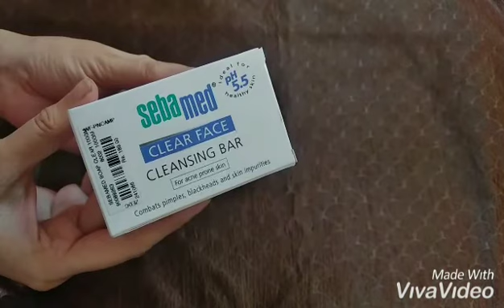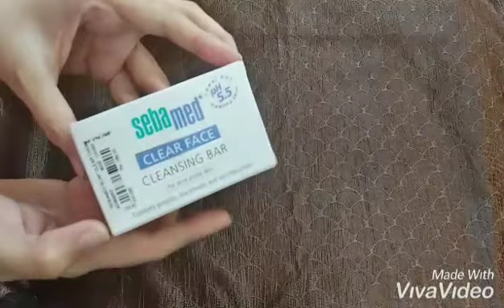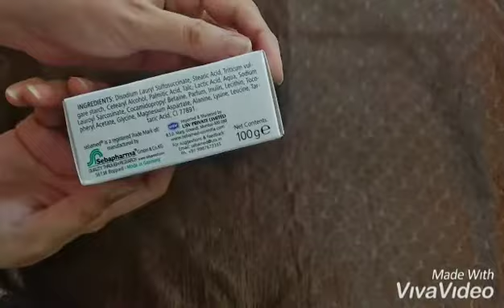SEBAMED SOAP REVIEW HINDI / SEBAMED CLEAR FACE CLEANSING BAR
SEBAMED SOAP REVIEW / SEBAMED CLEAR FACE CLEANSING BAR